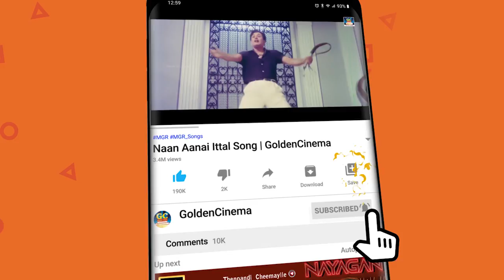தனிமையில் கேட்கும் பழைய சோக பாடல்கள் | Kannadasan Soga Padalgal | Old Sad Songs | 60s Sad Songs.